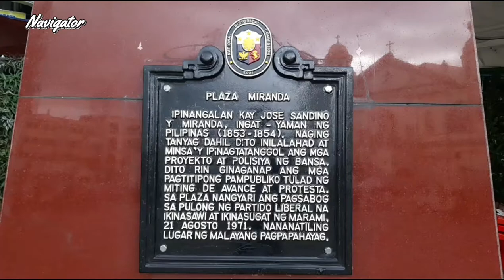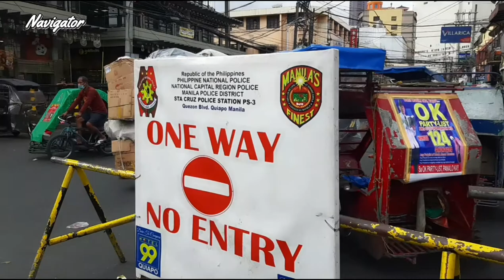Quiapo, Manila, Philippines ( virtual / walking tour )